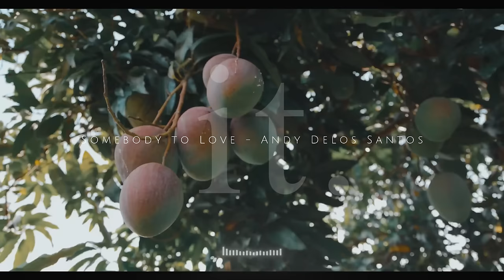[ Music playlist ] Cool POP Mix for morning🍀Start Your Day/POP/morningvibes/work&study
Have a nice day by listening to comfortable music in the morning 🍀
A collection of songs with refreshing and cool melodies.
This playlist is perfect for commuting to work, school, or your morning routine.

[ TRACK LIST ]
00:00  It's Deja Vu - ELWIN
03:36  When I'm With Ya - Nahra
06:38  Why We Work - Thyra
09:41  Hawaii - Lil' Loca
12:44  Somebody to Love - Andy Delos Santos
15:36  My Daydreams - ELWIN
18:44  new in the neighbourhood - Ingrid Witt
21:45  Only Me - Mondays
25:25  Just Like You - Chris Coral
29:24  We Got Chemistry - spring gang
32:42  The Lights - Lawd Ito
35:44  Every Second of My Life - Vividry
38:53  No Crime - The Devil's Sway
42:30  Plenty Of Time - Ray
46:29  Melody - Tellow